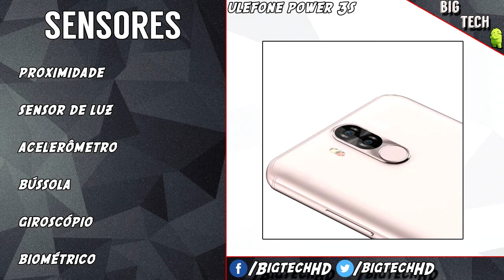Preview: Ulefone Power 3s, menor custo e mais bateria | BigTech